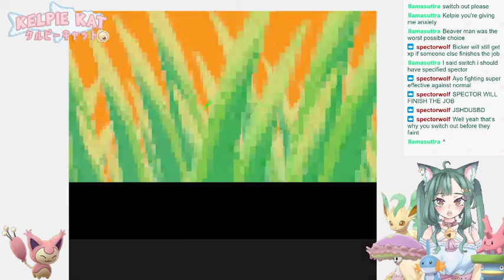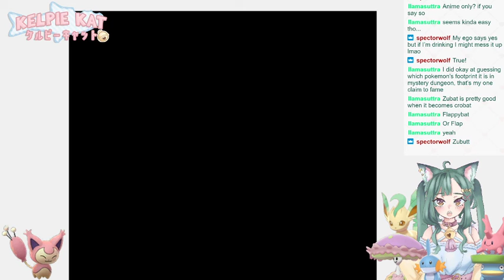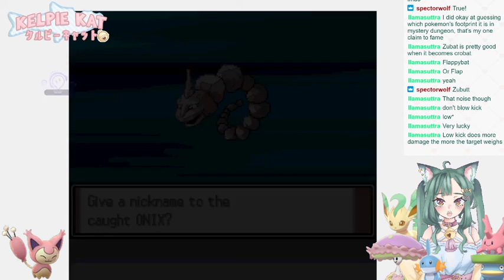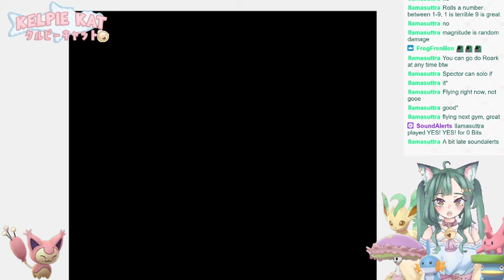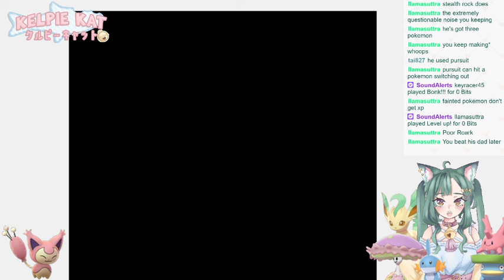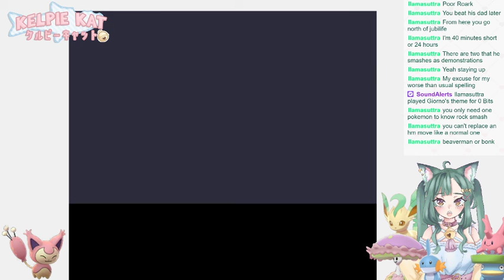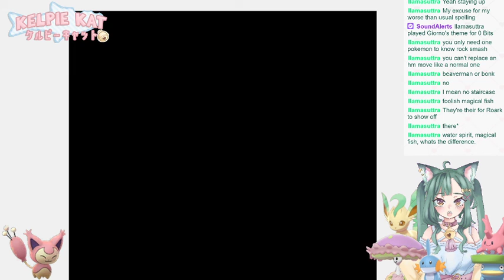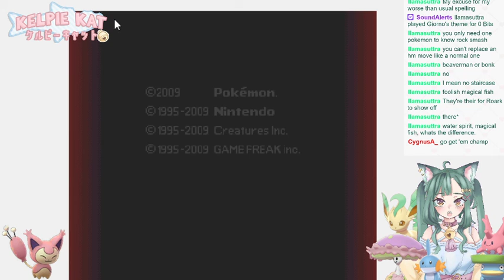Pokemon Platinum EP.3 I catch an Onix but then DELETE EVERYTHING???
We ready for battle against Roark, catch an Onix, Zubat and Magikarp nammed Hank only to accidentally erase all the progress...Good thing I caught up off screen so EP.4 will continue where we left off in the caves!